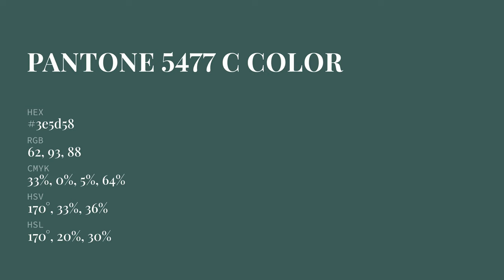color 3e5d58 hex color - Green color - Warm color 3e5d58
What color is ? 3e5d58 hex color - Green color - Warm color 3e5d58

Hex 3e5d58 Color Code is also known as color.